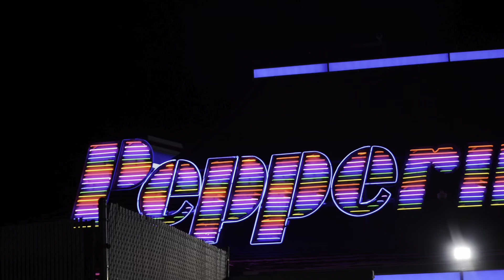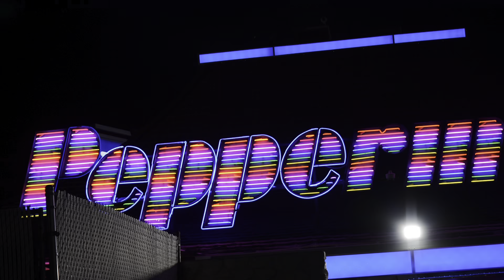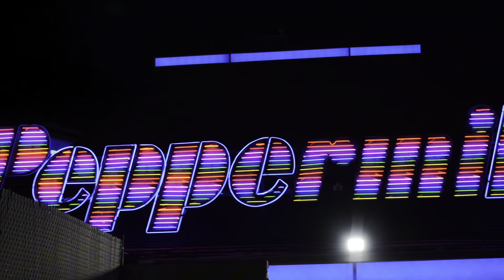DAILY VLOG | In Vegas 🥂| Wild N Out | Lil Kim